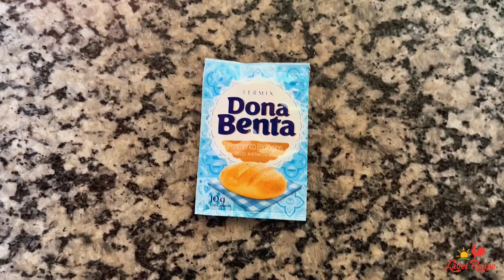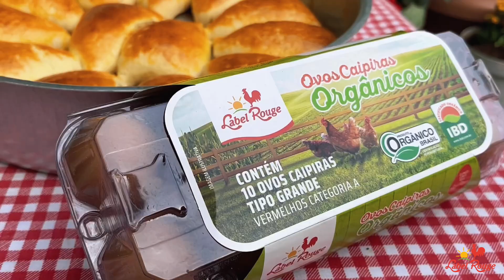Receita Esfiha de Carne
As esfihas combinam com qualquer horário do dia!
vem aprender essa receita super rápida e saborosa!

10g fermento biológico
200ml de leite morno
170g de manteiga
400g de farinha de trigo
2 gemas de ovos orgânicos Label Rouge

Gostou da receita? Então deixe aqui seu comentário!